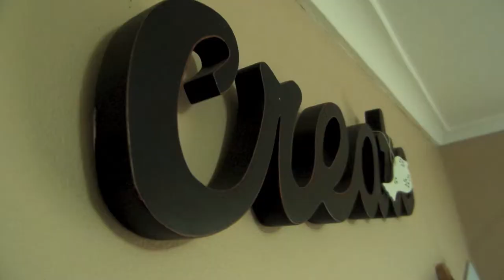Documentary Scrapbooking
Here is a little video my daughter made about me for her school media class and of course its all about my passion for scrapbooking. I am really pleased with her effort so far and her editing skills.